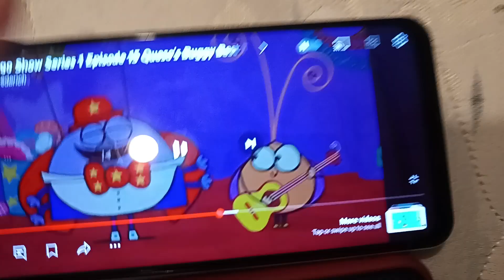Deko Boko Friends (でこぼこフレンズ)